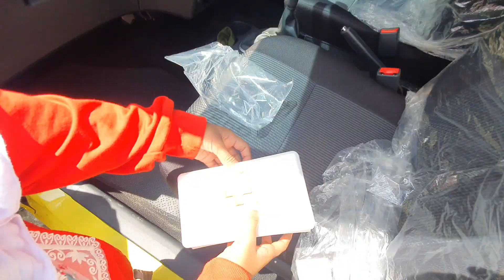Nafis Beli Mobil Baru (Yellow) AYLA DAIHATSU 😍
Alhamdulillah Gajian youtube dari sejak lama di tabung sedikit2 lama2 jadi bukit gaes, sudah lama nafis wq youtuber kids Indonesia pengen punya mobil sendiri dari Dulu baru tercapai sekarang, alhamdulillah syukur kami kepada allah atas rizkinya lewat youtube amin

💜 KESEHARIAN NAFIS WQ